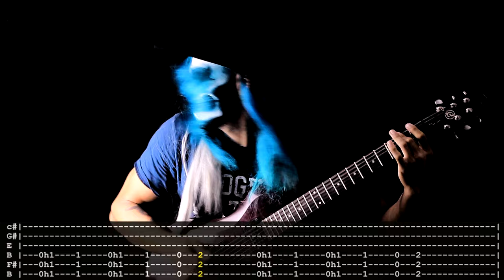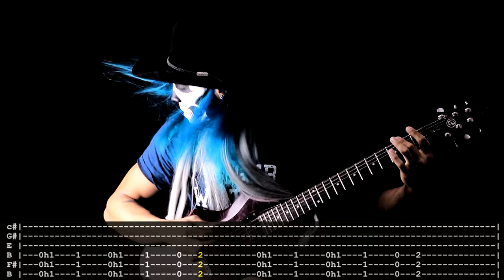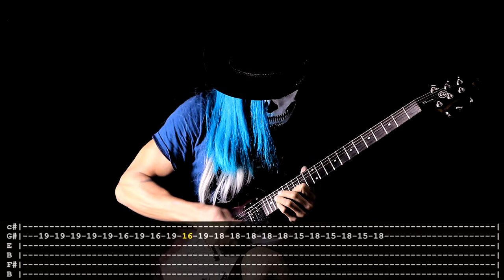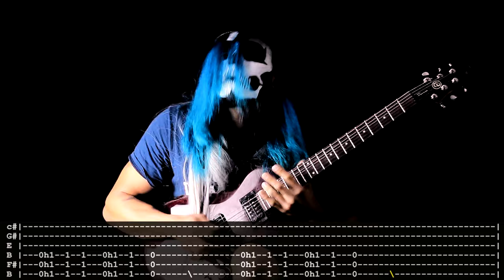【SEPULTURA】[ Roots Bloody Roots ] cover by Masuka | LESSON | GUITAR TAB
► Best October Donors ◄

1º Jaron Custódio US$ 20,00
Metal Head Hippie US$ 20,00
3º   Roki  € 10,00